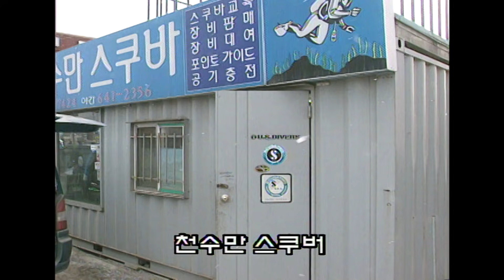[긴급구조 119] 얼음 낚시 중 발생한 안전 사고 '저수지의 함정' KBS 970211 방송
따뜻해진 날씨 때문에 녹아버린 얼음
하지만 얼음 낚시를 하러 간 사람들은 그 사실을 몰랐는데...

긴급구조 119는 위급한 상황에서 구조된 사람들과
출동한 구조대원들의 이야기를
재연과 인터뷰로 담아낸 프로그램입니다

일반인들의 인터뷰로 구성되는 프로그램 특성상
악성 댓글보다는 응원과 격려의 댓글 부탁드립니다

출연자에 대한 이유 없는 악플은 예고 없이 삭제합니다